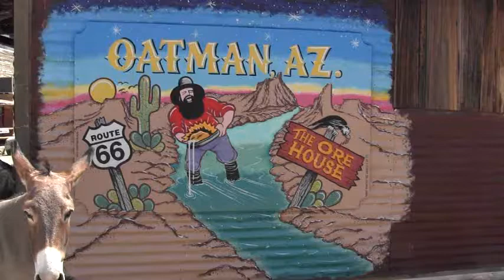NachosBurros3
Nacho Zuniga y su esposa Paqui fueron de vacaciones al pueblo de Oatman, Arizona en los EE UU. Jose Osuna y esposa Oralia handan con ellos.  El pueblo de Oatman es famoso por tener Burros cuales handan por la calle pediendo para comer. Oatman originalmente era pueblo con minas de plata y oro en el siglo de 1800 en el desierto del Mojave. Oatman esta a 3 horas por coche de Las Vegas, Nevada